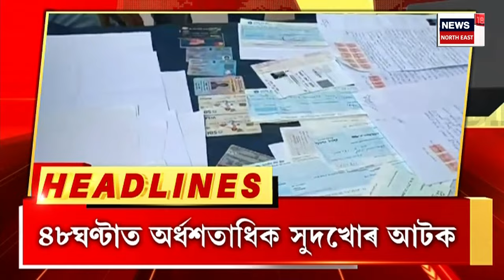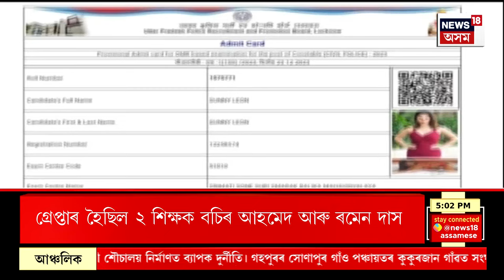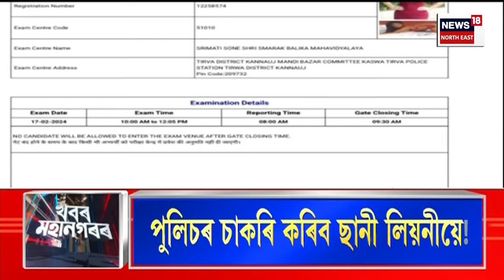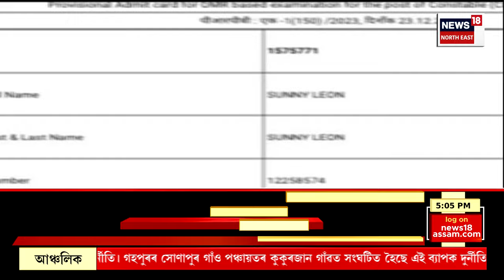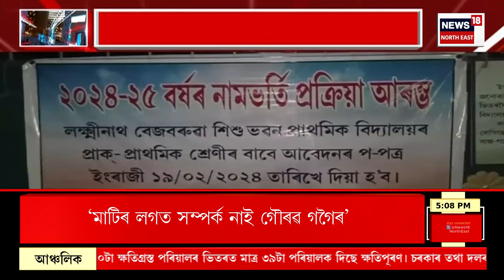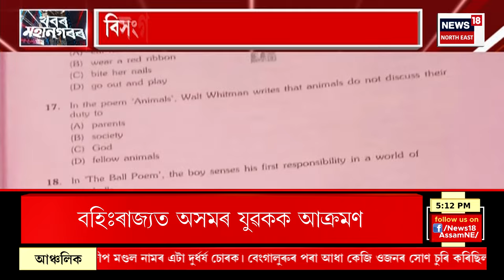CITY NEWS : দুৰ্বৃত্তৰ ভয়ংকৰ আক্ৰমণৰ বলি অসমৰ যুৱক | Rahul gandhi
CITY NEWS | দুৰ্বৃত্তৰ ভয়ংকৰ আক্ৰমণৰ বলি অসমৰ যুৱক
0:00 Intro
3:29 Manas Chaliha ৰ তথ্য বিচাৰি দিছপুৰ থানাত বিশেষ শাখাৰ দল